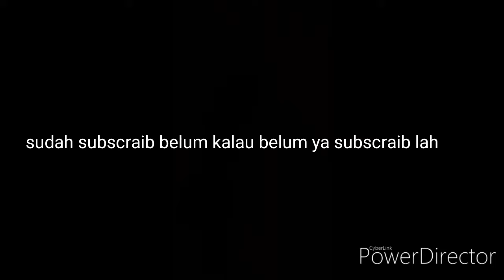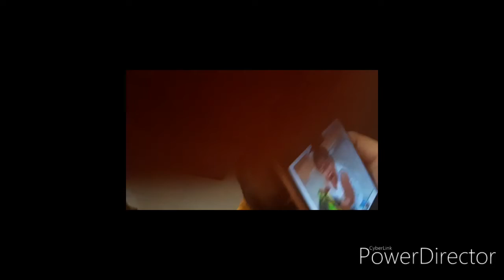Melihat rumah lama saya di perumahan Dolopo part 1